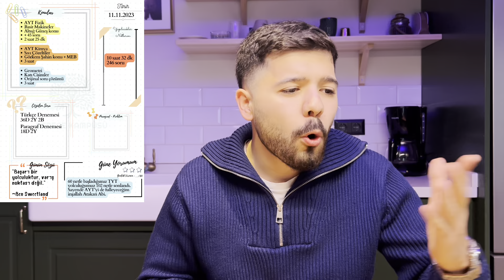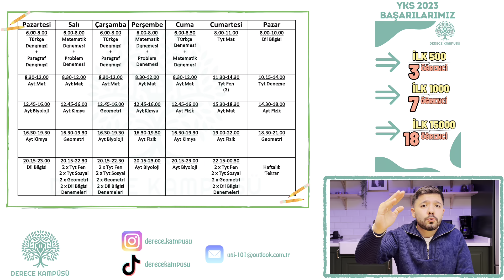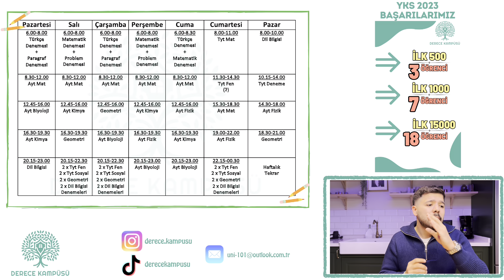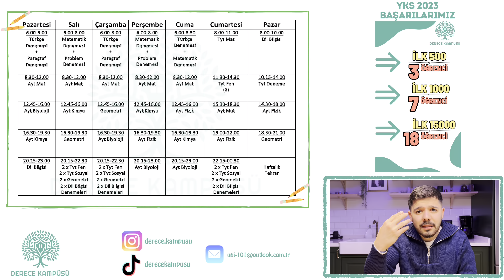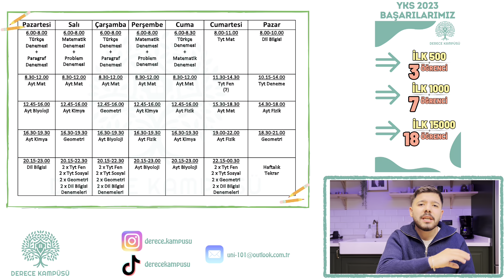AYT 2 Ayda 0'dan +60 Net (Kanıtlı) | Ölüm Programı + PDF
Merhaba Sevgili Dostum,
AYT net arttırmak, AYT net arttırma programı, AYT ölüm programı, AYT Sıfırdan 60 nete, AYT fullemek ile ilgili sorularını yanıtladım.

Bir önceki videoda koçluk çekilişi kazanan arkadaşımız: fairyikm
Mail adresinden bize ulaşabilirsiniz :)

yks 2024,
ayt net arttırmak,
ayt ölüm programı,
ayt nasıl çalışılır,
ayt fullemek,
son 3 ayda ayt fullemek,
son 3 ayda ayt,
yks ölüm programı,
yks derece programı,
yks son 3 ay programı,
yks son 3 ay,
yks son 3 ayda derece yapmak,
yks 2024 son 3 ay,
yks son 3 ayda nasıl çalışılır,
yks son 3 ay çalışma programı,
yks derece programı,
yks son 3 ay motivasyon,
yks 3 ayda ilk 100,
yks 3 ayda ilk 1000,
yks 3 ayda ilk 10000,
yks 3 ayda derece,
yks net arttırma,
yks nasıl program yapılır,